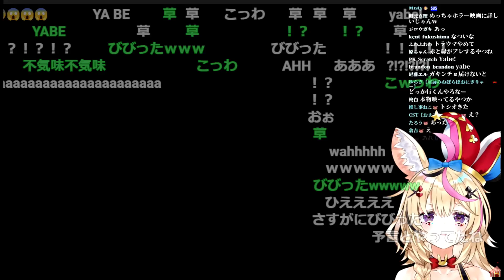本気の絶叫が多発したホラゲのびっくりシーン女性VTuber反応まとめ【ホロライブ/にじさんじ/例外配達/切り抜き】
チラズアートの戦闘とか無い系のホラゲだけど、作品重ねるごとに本気で怖くなってるから今後も楽しみだ…最近ゲーム内の寄付者のアイコンが隠し要素になったのが少し残念ではあるけど……

お借りした本編とVTuberさんの名前